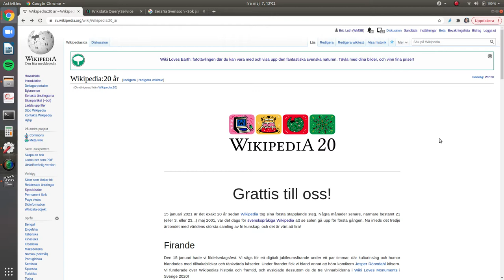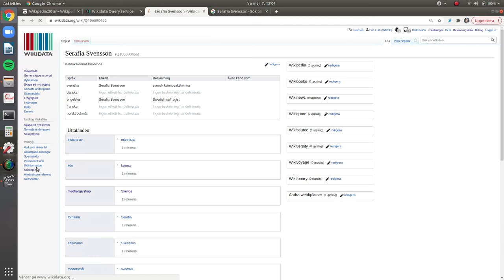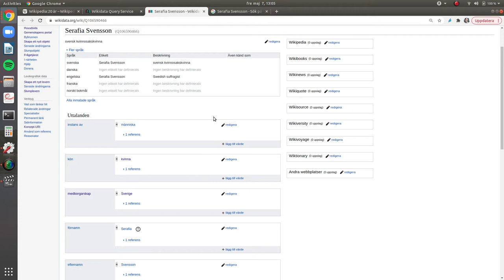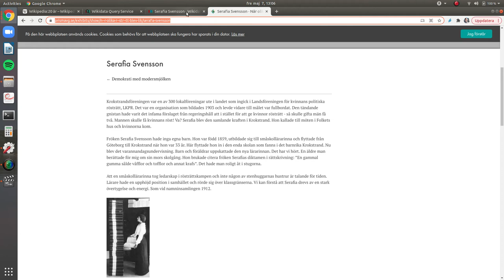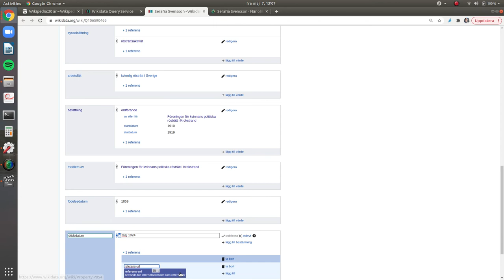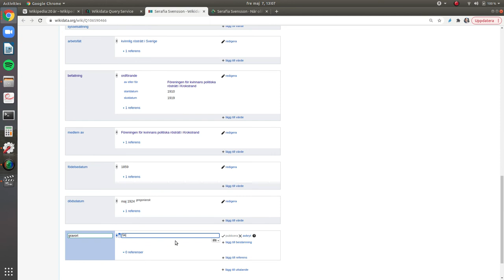Redigera ett Wikidataobjekt – rösträttskvinnor som exempel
20 dagar, 20 aktiviteter: var med och redigera ett Wikidataobjekt om en svensk rösträttskvinna! Vi förklarar hur det går till.